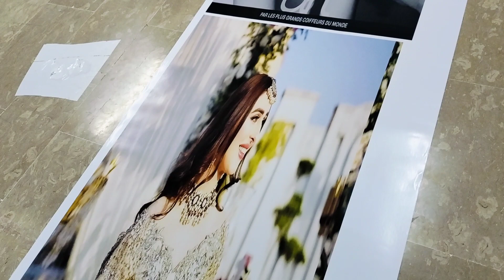Vinyl Sticker Printing online order||03347779297|online printing services in Karachi Pakistan